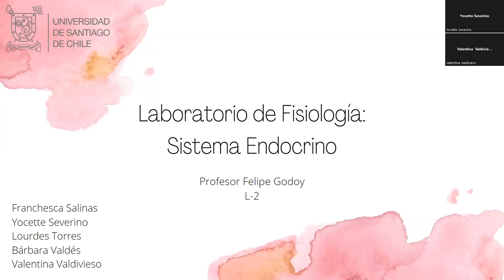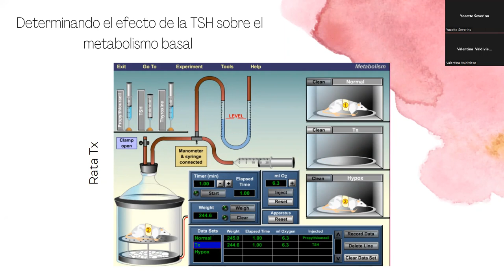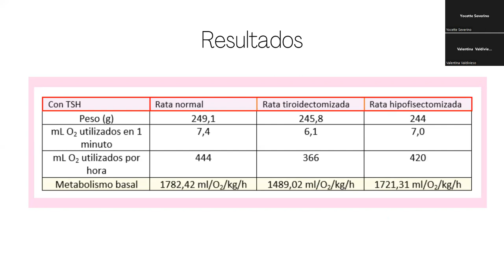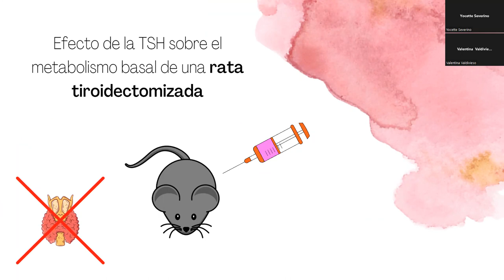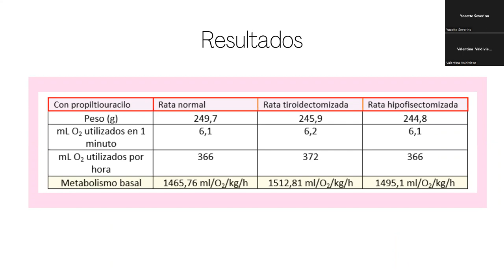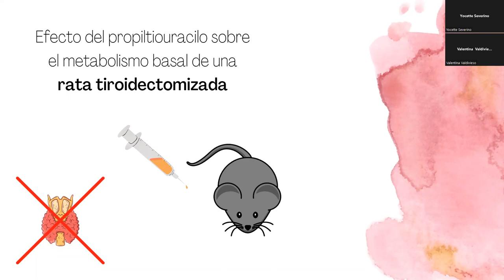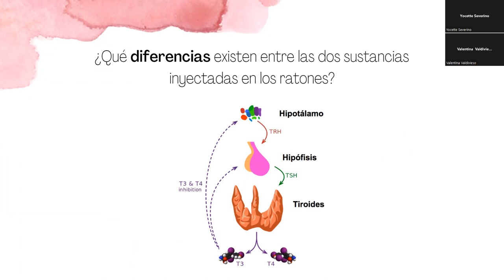Lab03 grupo1 SeccionL2 SistemaEndocrino